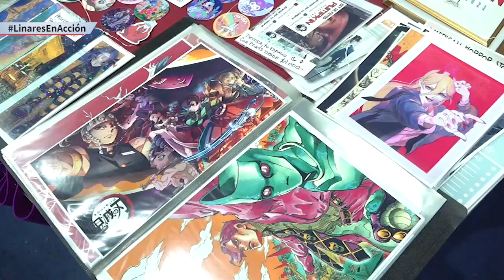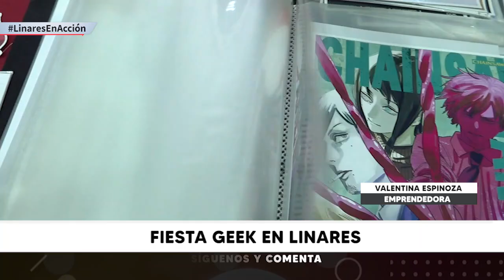NOTA FIESTA GEEK EN LINARES 28 08